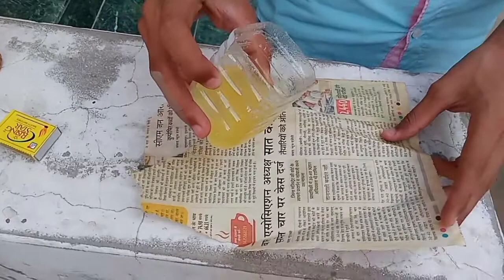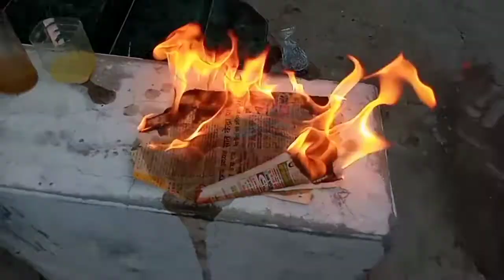Glucon-D in Kerosene | Kerosene science Experiment